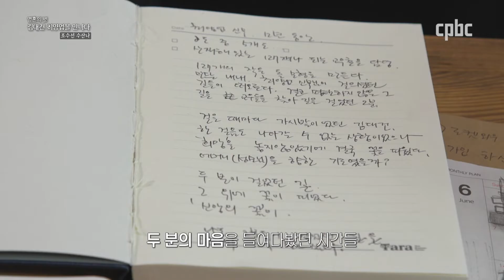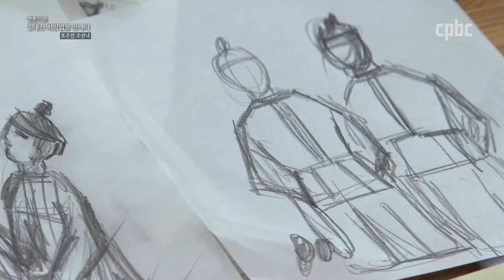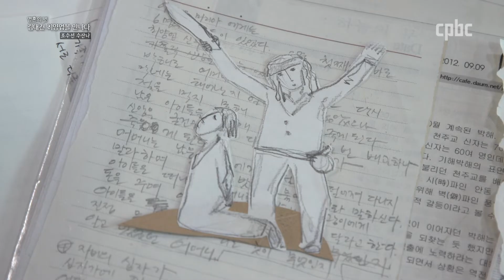인물의 내면을 입체로 되살리다 - 조수선 수산나 조각가 [갤러리 1898 특별기획전] 영혼의 벗, 김대건 ・ 최양업을 만나다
[갤러리 1898 특별기획전] 영혼의 벗, 김대건 ・ 최양업을 만나다
(7) 인물의 내면을 입체로 되살리다 - 조수선 수산나 조각가

은이성지,미리내성지에 근처에 살고 있는 조수선 수산나 조각가 님은
김대건 신부님과 최양업 신부님이 "언제 만났을까?"라는 질문에 시작하여
두 분이 부제품을 받았을 당시가 생각나 작품을 시작하게 되었다고 합니다.

이와 더불어 조선시대에 더욱더 소수자였던 여성을 주제로
'무명 순교자의 길'이라는 작품도 함께 감상하실 수 있습니다.
진리를 갈망하며 믿음을 증거한 여성 순교자의 여정을 각 처마다 묵상하시면서
여러분들의 신앙의 불꽃도 타오르는 시간되셨으면 합니다.

한국교회의 기둥인 김대건, 최양업 신부를 한자리에서 만날 수 있는 전시가 열렸습니다.
천주교 서울대교구(교구장 염수정 추기경)는 성 김대건 안드레아 신부(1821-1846)와 가경자 최양업 토마스 신부(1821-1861) 탄생 200주년을 맞아
9월 3~16일 명동 갤러리 1898 1~3전시실에서
특별 전시 ‘영혼의 벗, 김대건 최양업을 만나다’를 열었습니다.
여러분들의 많은 관람 부탁드립니다.

* 갤러리1898 특별기획전 "영혼의 벗, 김대건과 최양업을 만나다"
- 전시장소 : 명동 갤러리1898

방송선교ARS후원 :
후원문의, 매일미사 지향 신청 : 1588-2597
카카오톡 플러스친구 : cpbc TV